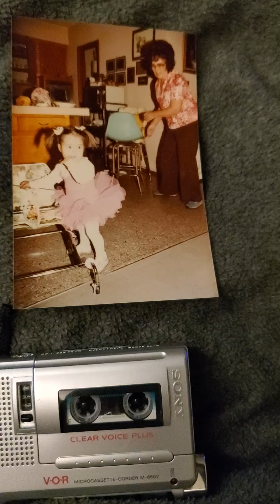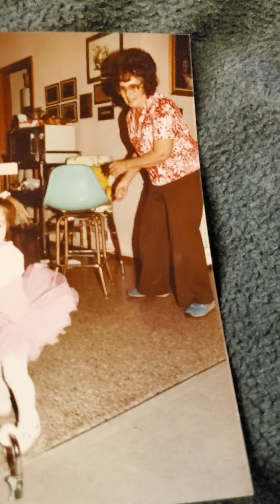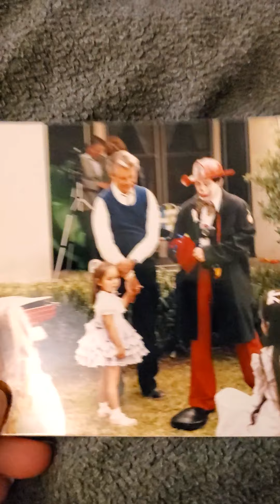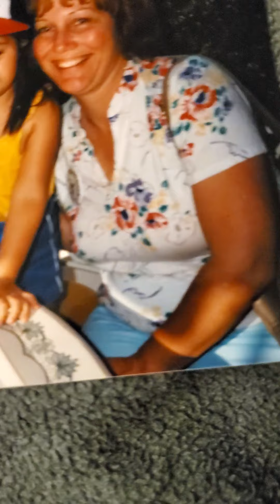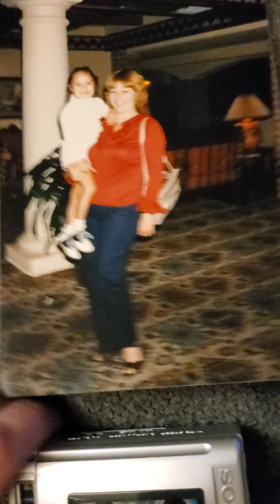Grandma Iole Banker audio tape recipe dialect broccoli Iole Martinat Banker February 13 B